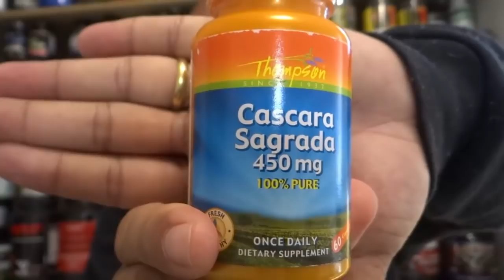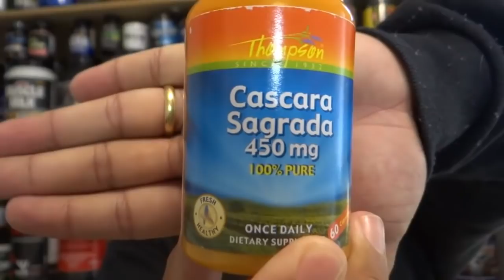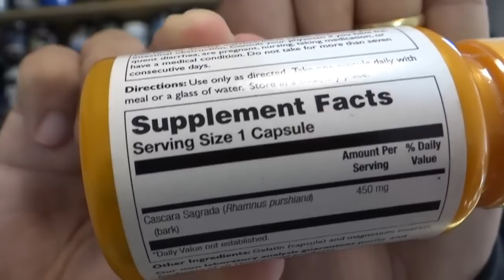TOMEI A MISTERIOSA CASCARA SAGRADA - TIRANDO INCHAÇO E RETENÇÃO HÍDRICA